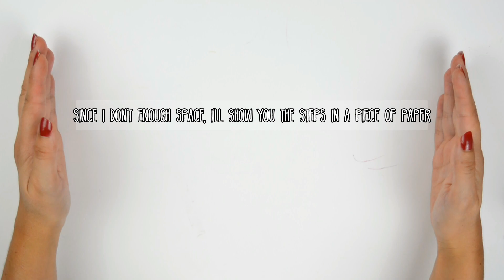Easy TOP DIY | 5 Steps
Super easy tutorial on how to create a simple straped top (with the usual paper instructions!) More info bellow ↓

Useful links

My camera (Nikon D3400):

(These machines are not my specific model, because it was not available anymore, but are basically the same! Great for beginners!)